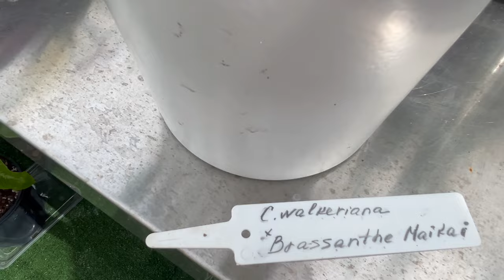Мой Орхидейный рай 💚